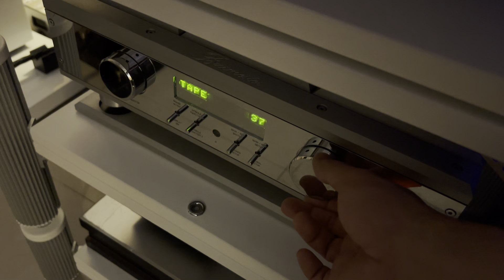LP2D 空氣錄音 - Blue Note 名盤 - Kenny Burrell - Midnight Blue